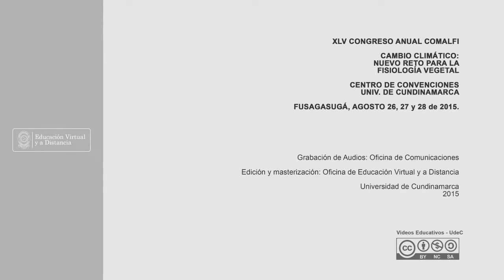Determinación del período crítico de interferencia de malezas en el cultivo de lechuga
Expositores: Mary Shyrley Ballén Vargas, Yury Marcela Buitrago García y Eric Giovanny Osorio Olea
Programa: Ingeniería agronómica
Facultad: Facultad de Ciencias Agropecuarias
Sede: Fusagasugá